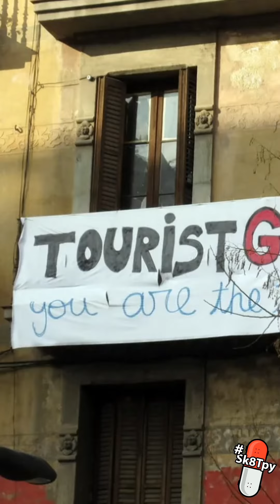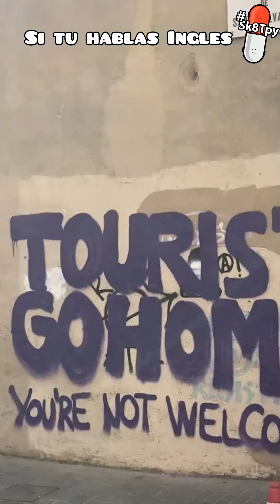Picnic - Macba - Parallel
Complete e ricambi Skate Therapy, top qualitá, prezzi competitivi e supporti il canale
Scopri come navigare nel canale e trovare lo skate piú adatto a te

Trova altri skaters della tua zona e parla con noi su Telegram